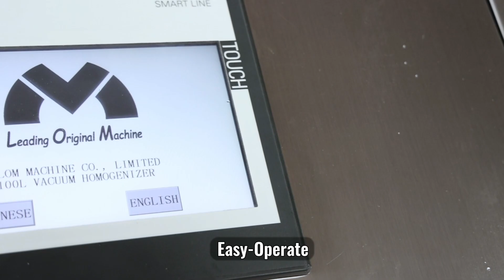LOM Lab Standard 100L Homogenizer Unit with two mixing tank.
LOM Lab Standard 100L Homogenizer Unit with two mixing tanks, 100L&30L, for oil and water.